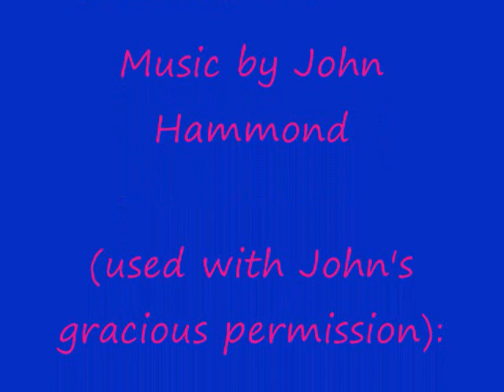digicraze 6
MS Paint drawings made into a video using Windows Movie Maker. The soundtrack is John Hammond performing two Jimmy Reed songs:  Little Rain Falling (one of my favorite performances by John) from Country Blues and Found Love from Found True Love. John has graciously given me permission to use his my music in my videos. This is the 11th video I have set to his music.